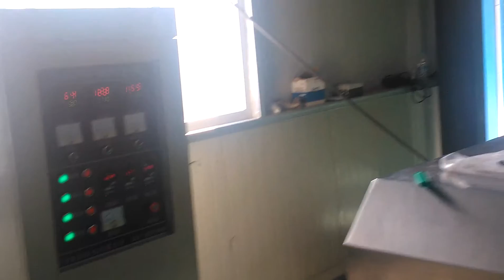fully automatic tortilla machine